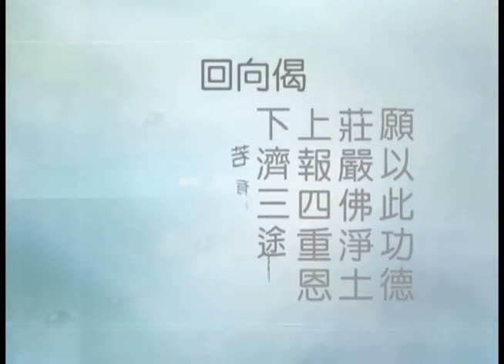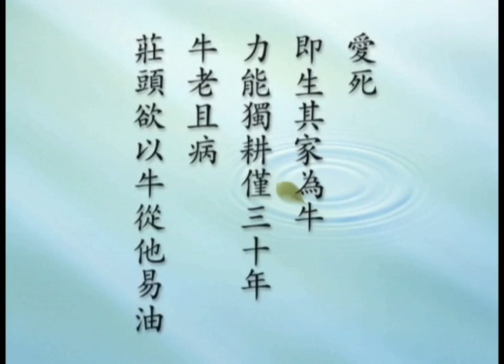悟行法師《印光大師護國息災法會法語菁華》08